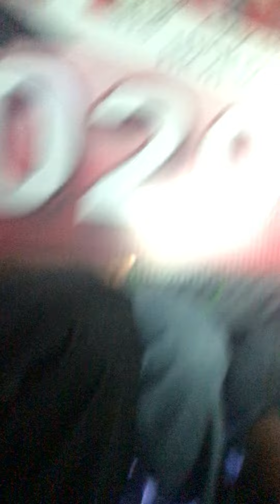Limo ride for Augie’s Graduation - Oak Hills Class of 2020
Family first ❤️